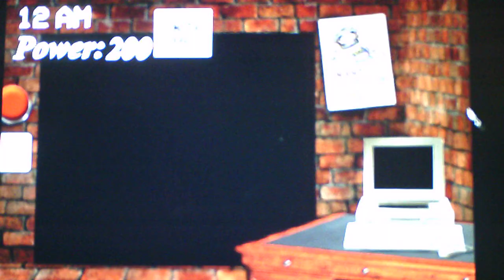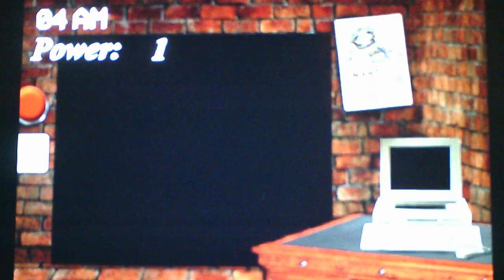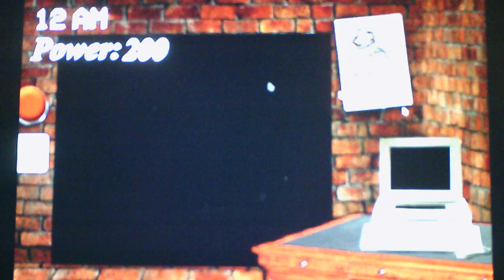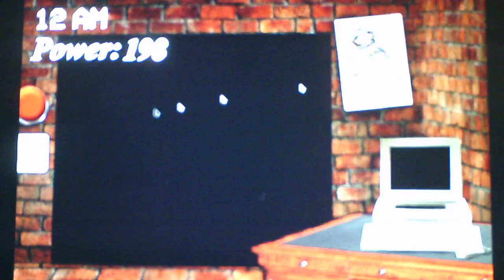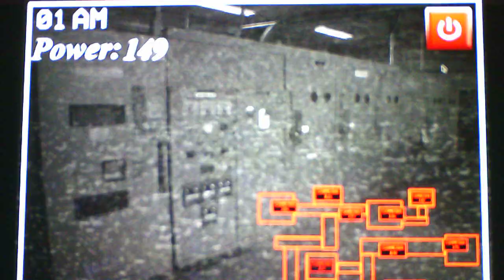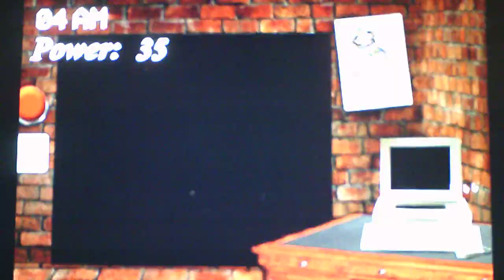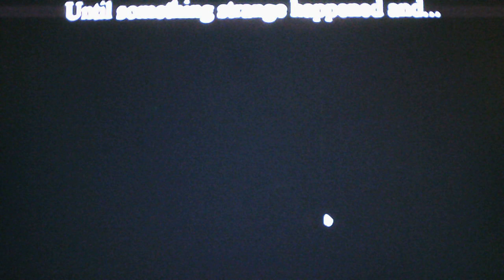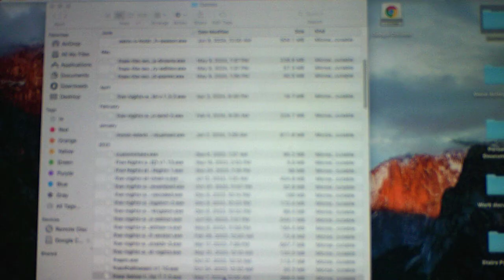Five Nights At Wario's Below The Depths Night 5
I did not think that I would beat Night 5 all in one video but I was able to after running out of power Night 6 will be for the next video